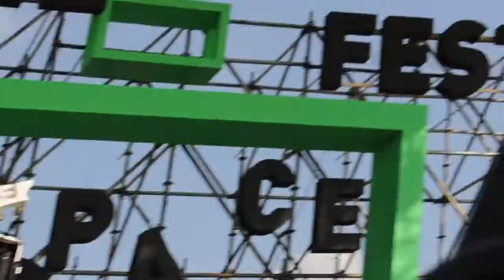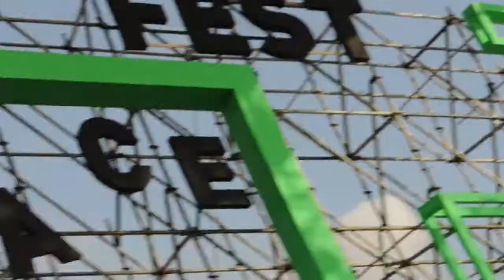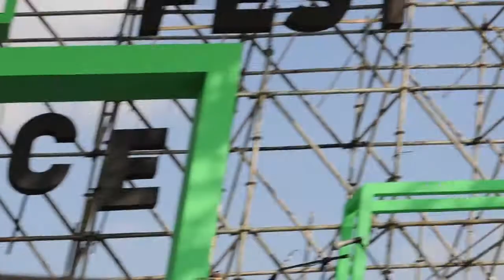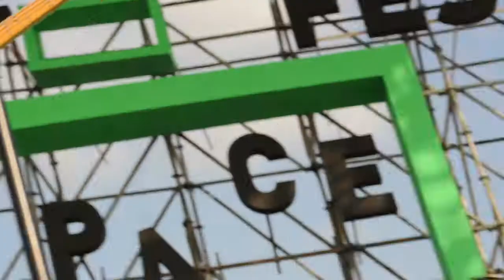In Love And Pain! - Relentless - Freespace Fest 2012 《自由野》2012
In Love And Pain! playing Relentless at Free Fest 2012 16/12/2012
In Love And Pain!

Camera: Kidman/ KY
Edit: Kidman

關於自由野

自由野 — 實驗自由文化互動空間

《自由野》是西九文化區管理局與跨界別藝術家和藝術組織聯合策劃的空間實驗，走進《自由野》，可以自由叫、自由唱、自由跳、自由玩，只要您自得其樂，這片空間都容得下。

FREESPACE FEST

FREESPACE FEST -- A CROSS-DISCIPLINARY CULTURAL HAPPENING TO TEST THE BOUNDARIES OF PUBLIC SPACE

Presented by the West Kowloon Cultural District Authority and co-curated by cross-disciplinary artists - Virginia Hyam, Kung Chi Shing, Daniel Yeung and MaD, Hong Kong Institute of Contemporary Culture, Freespace Fest is an attempt to test the boundaries of cultural freedom in public space where participants can shout, sing, dance or simply play at their will.